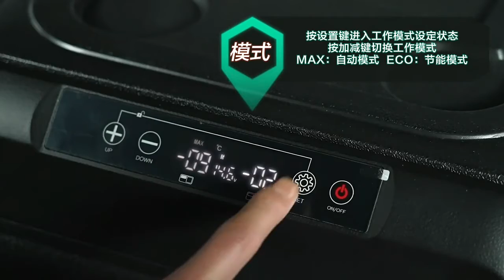飛利浦車載冰箱汽車自駕遊戶外露營冷藏冷凍分區雙溫雙控車載冰箱冰桶車家兩用~找5cgo.com買就對了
商品尺寸:37L:445*670*405MM
46L:507*670*405mm
55L:567*670*405mm
材質:金屬、塑料、壓縮機
顏色:黑色
出貨配件：出貨僅冰箱（其它商品另購或詢問我們的客服哦）
商品詳情：220V交流/12V直流。出貨配220v轉110v變壓器
商品鏈接：
Malaysia 馬來西亞 中國香港台灣 代銷代購代運代付 專業全球採購
1988年成立 LINE : @5Cgo / wechat微信 : agl_5cgo 電話:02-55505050